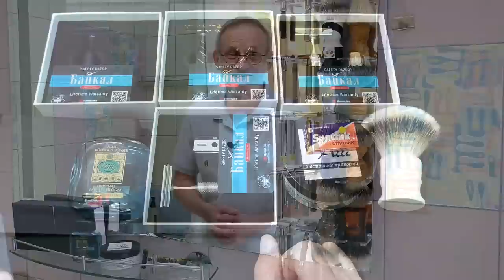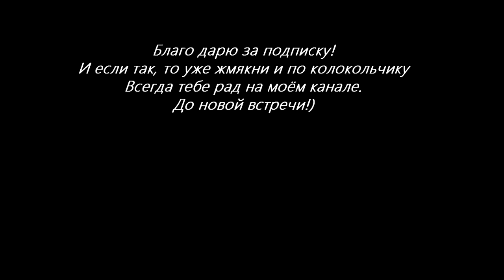Бритва Байкал aisi 304 и Д16Т, Maseto Shaving, Soap Alli, 4711 | Бритьё с HomeLike Shaving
ENG SUB! Baikal aisi 304 and D16T razor, Maseto Shaving, Soap Alli, 4711 / Бритва Байкал aisi 304 и Д16Т, Maseto Shaving, Soap Alli, 4711. Бритьё с HomeLike Shaving
Homelike